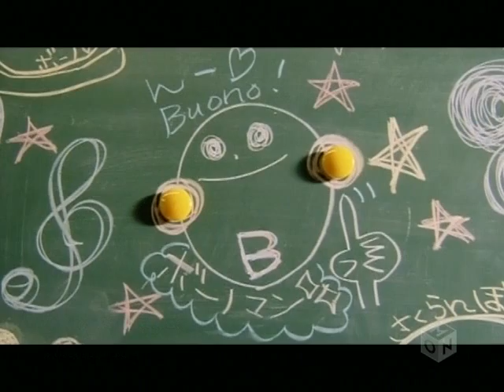Buono! Kiss! Kiss! Kiss! PV